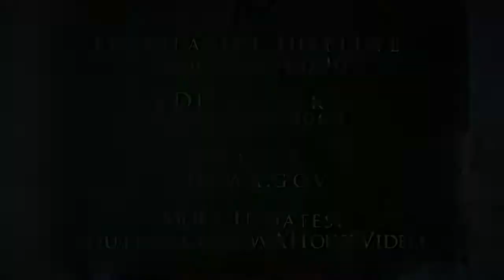Representative Dahlquist Legislative Update 011012